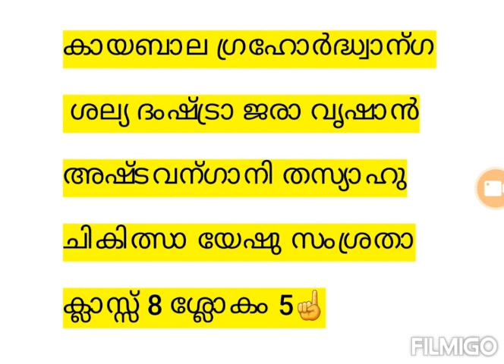ആയുർവേദ ചികിത്സയുടെ 8 വിഭാഗങ്ങൾ class8